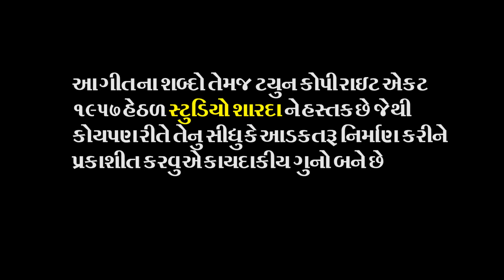GANPATI BAPA AA KE MACHA DO DHAMAL/ GANPATI NEW SONG / PARUL VADGAMA / ganesh chaturthi songs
Album:-GANPATI BAPA NI DHAMAL
Song:- ganpati bapa aa k macha do dhamal
Singer:- parul vadgama
lyrics: jeet vaghela
acting: parul vadgama,kishan vadgama,&priyansh musical group
arrengar:dhirubhai dholkiya
d.o.p: jitu varmora
make-up: jagu gandhi
camera-editing: hardik telifilm(rajkot)
concept-direction: raju vasavad
producer: riddhi parekh
Music Label:-Studio Sharda

Our Links:-